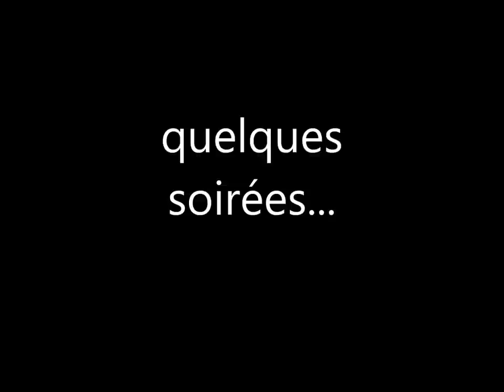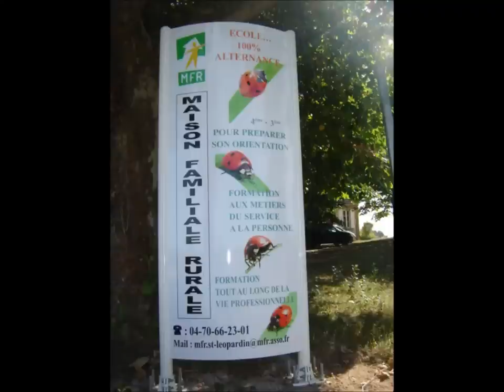Maison Familiale Rurale de Saint Léopardin d'Augy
La classe de 4ème a été faire un enregistrement radiophonique pour présenter leur école et leur stage.